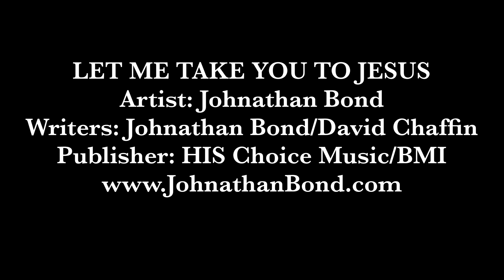Let Me Take You To Jesus (Live) - Johnathan Bond